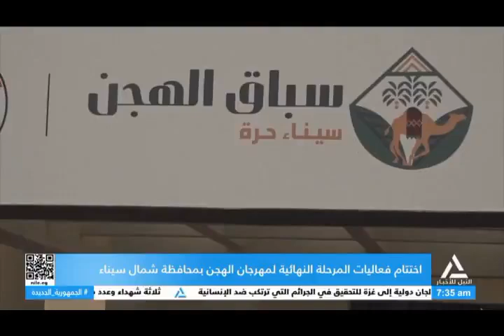اختتام فعاليات المرحلة النهائية لمهرجان الهجن بمحافظة شمال سيناء